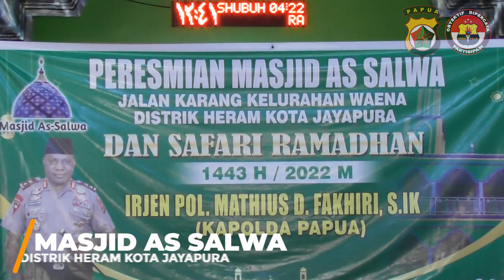PERESMIAN MASJID AS-SALWA KOTA JAYAPURA OLEH KAPOLDA PAPUA